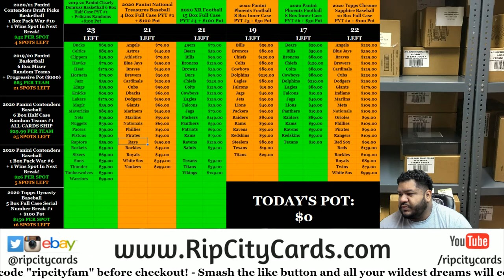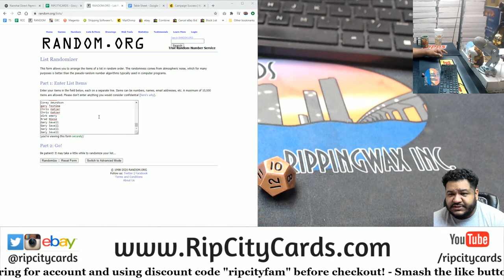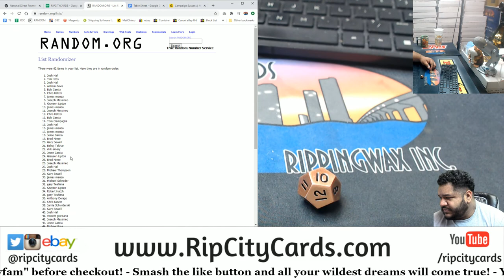$300 Daily Giveaway (11-4)